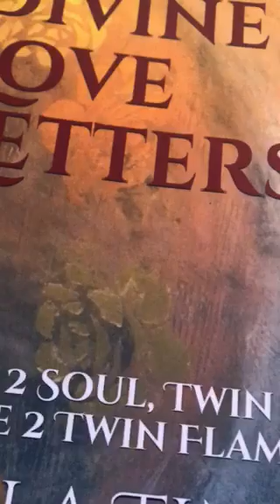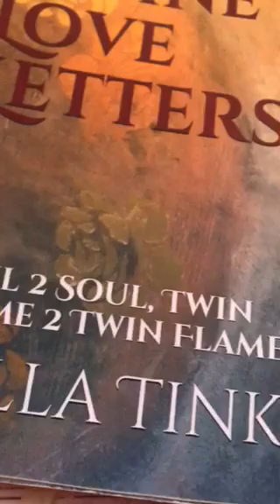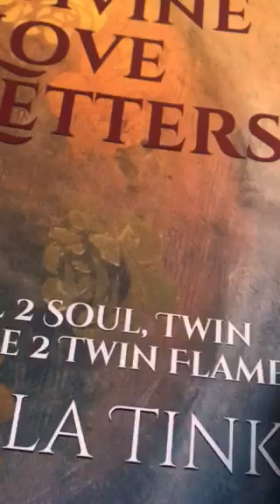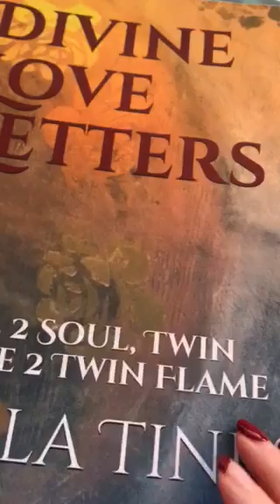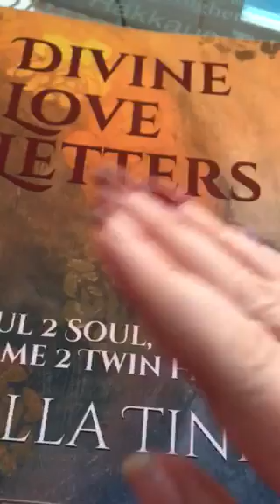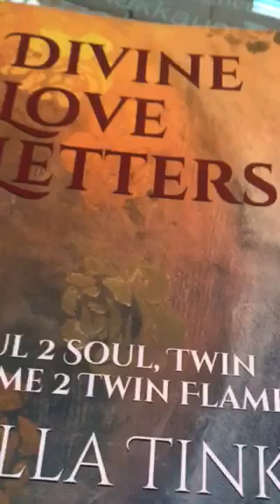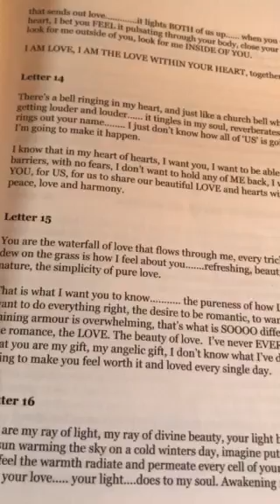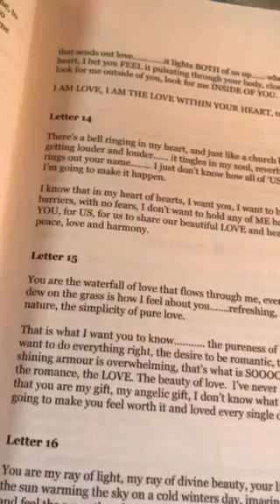Twin Flames 💕❤️CAREFUL NOT TO FALL OFF THE PATH 💕❤️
11:11 video reading - Starman tarot for 2019 and a Channelled letter, pick a number between 1 - 266, payment via PayPal

11:11 Gateway Video & Ceremony